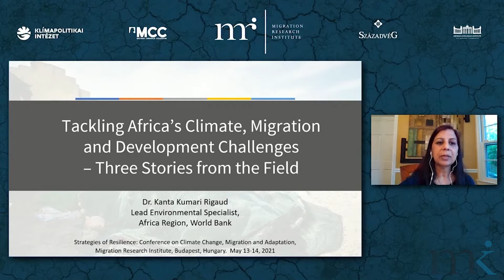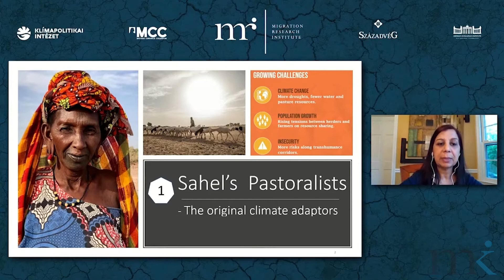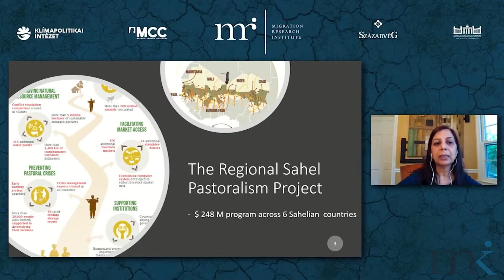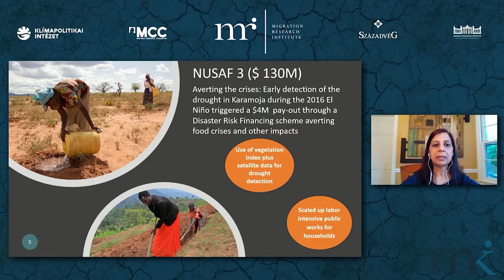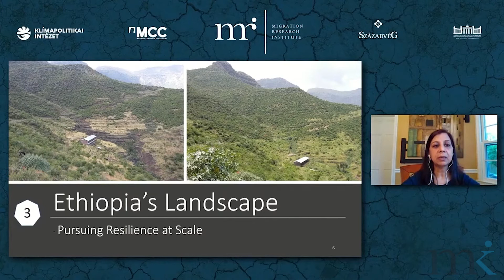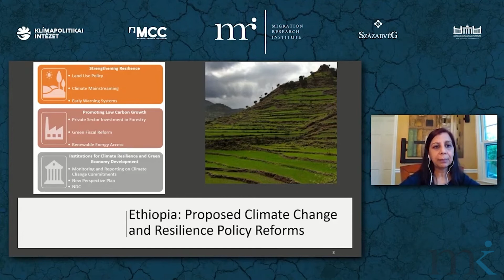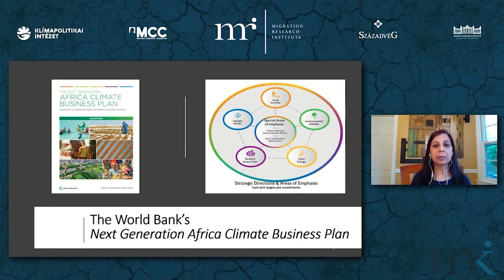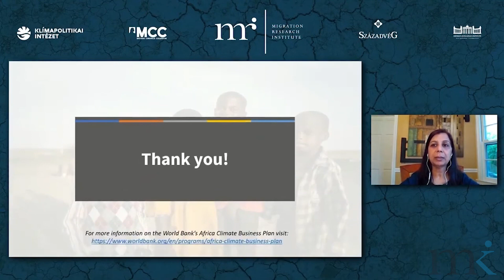Konferencia a klímaváltozásról, alkalmazkodásról és migrációról 1. nap //Kanta Kumari Rigaud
A Migrációkutató Intézet által 2021. május 13-14-én szervezett nemzetközi konferencia keretében a klímaváltozás és migráció közötti kapcsolatrendszert vizsgáltuk meghívott szakértőkkel és kutatókkal.

2021. május 13., 1. nap: Kanta Kumari Rigaud, World Bank Group

Panel: Climate change and migration
Előadásának címe: Tackling Africa's Climate, Migration and Development Challenges – Three Strories from the Field

Kövessék csatornánkat hasonló tartalmakért!